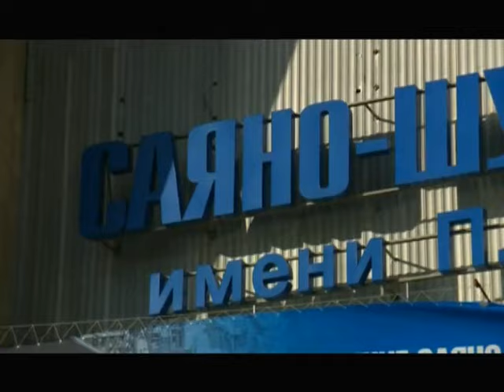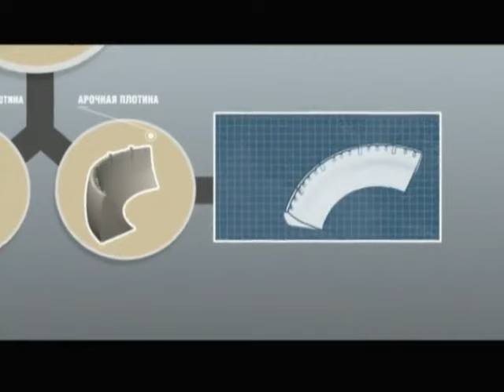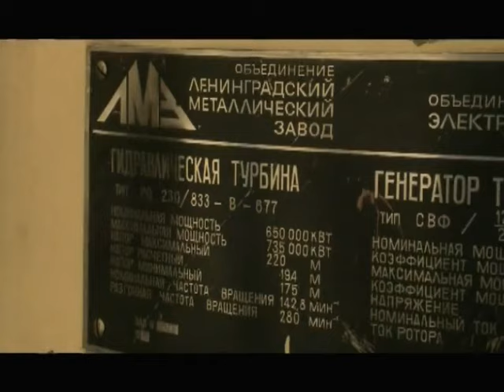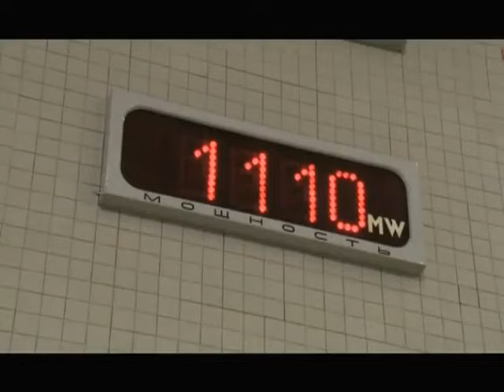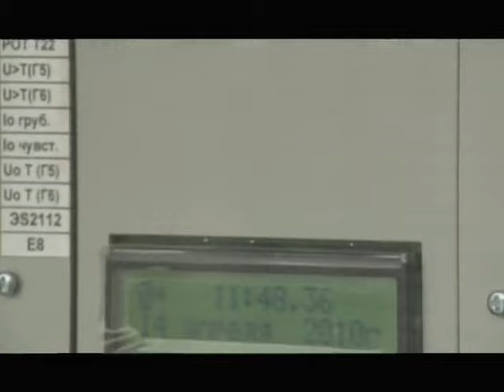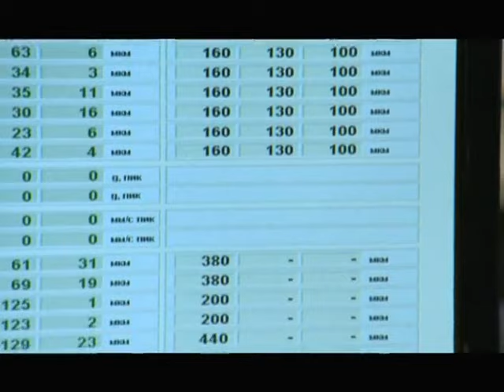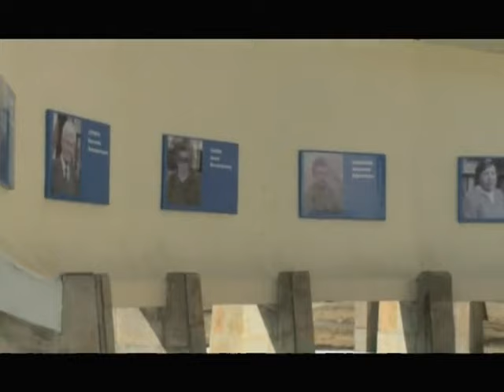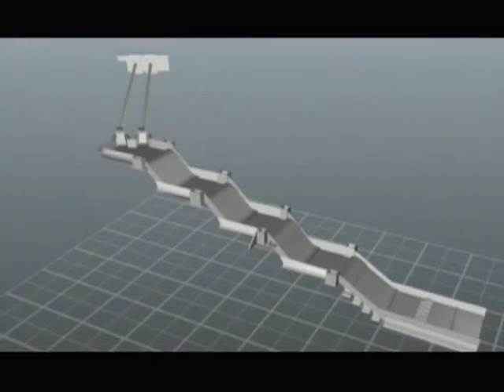Саяно-Шушенская ГЭС. Второе рождение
Наука 2.0.

Гордость для всего Советского Союза, трагедия для всей России. Саяно-Шушенская ГЭС " крупнейшая в Евразии. Последняя самая громкая комсомольская стройка прошлого века и самая тяжелая техногенная катастрофа в энергетике века нынешнего.